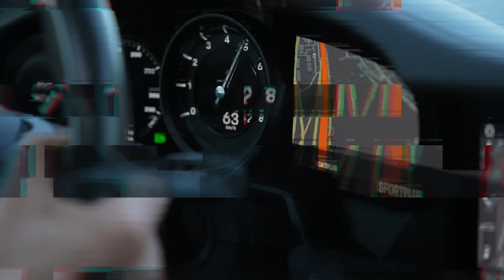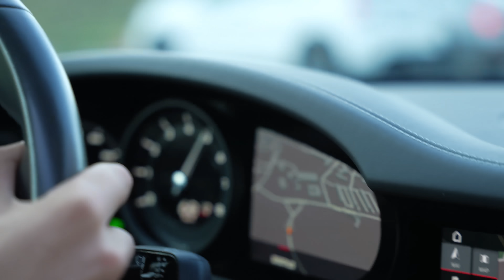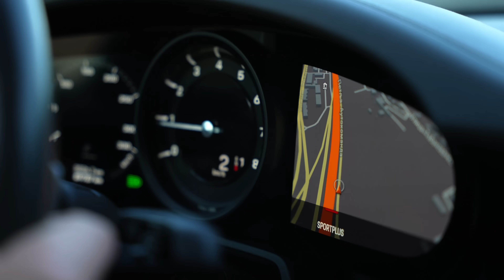KUPIO SAM NOVI AUTO! PORSCHE 911